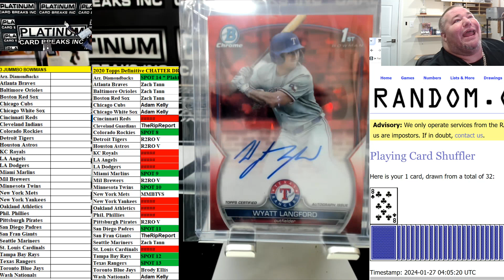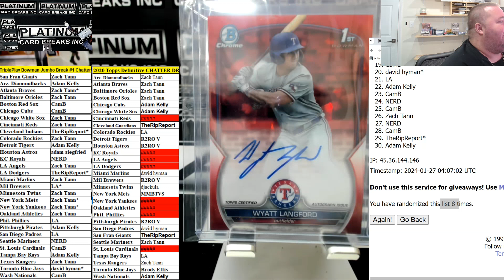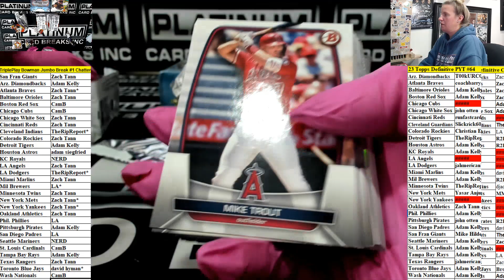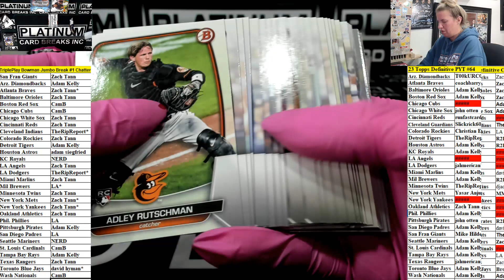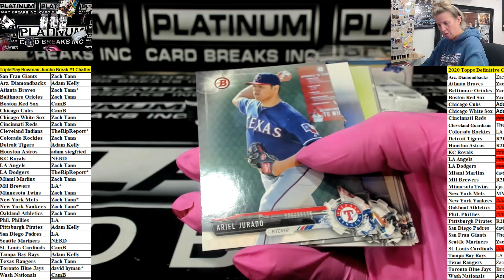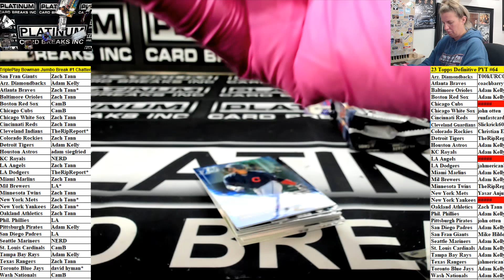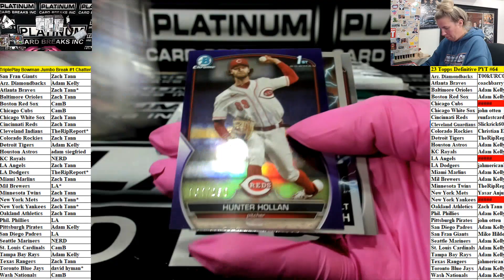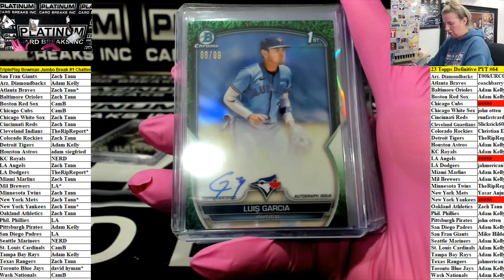TriplePlay Bowman Jumbo Break #1 Chatter Tonight SUPERFRACTOR